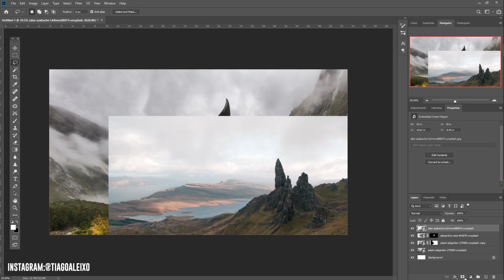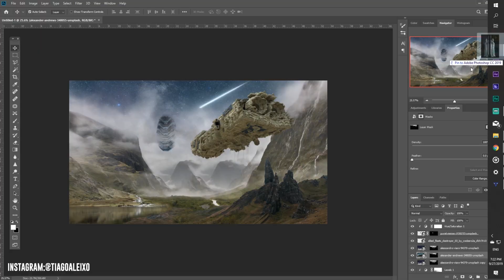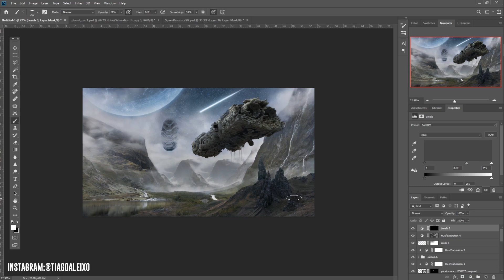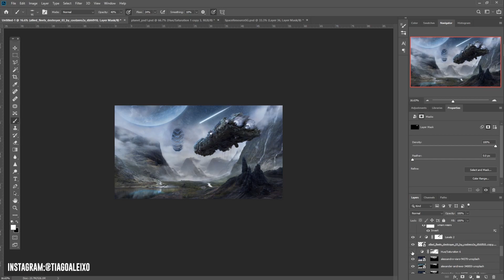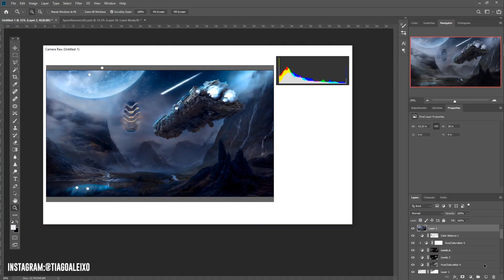SPEEDEDIT - 185 "Drive By"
Enjoy this first speed edit because there are a loooottttttt coming!

Camera & Lenses:

- Canon 80D

- Canon EF 50mm 1.8f

- Tamron SP AF 17-50mm F/2.8

Desktop + Peripherals:

- HP 22es LED Backlit Monitor

- HP OMEN 870-213w Desktop PC

- Wacom Intuos Pen & Touch Small
(Couldn't actually find it on Amazon so here is a similar one)

Microphone:

Blue Yeti USB Microphone

Studio Lights & BG:

CRAPHY 2000W Photography Studio Set

(every link from this list is an Associate's link so if you use them to make a purchase you will be helping me out)